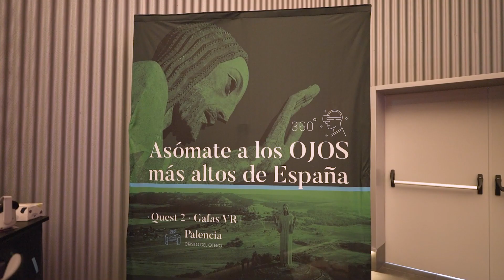🗺️ Jornada Los retos del turismo urbano en Castilla y León - Palencia 2023